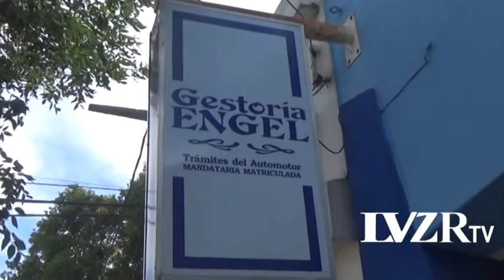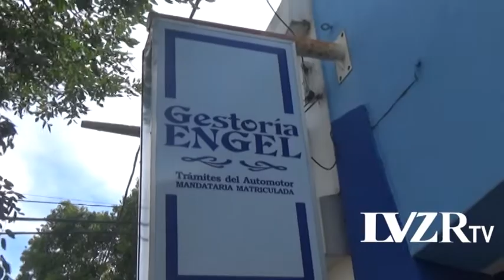PATRICIA ENGEL - GESTORÍA ENGEL - QUE PAPELES TENER EN CUENTA A LA HORA DE SALIR DE VACACIONES